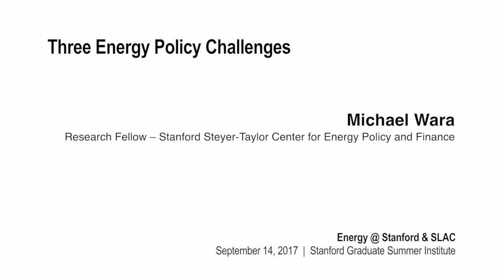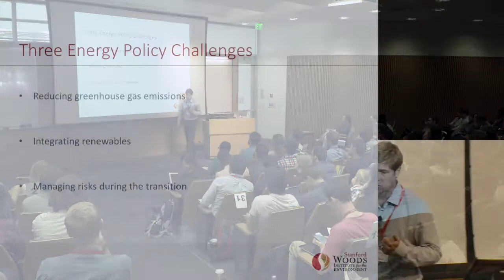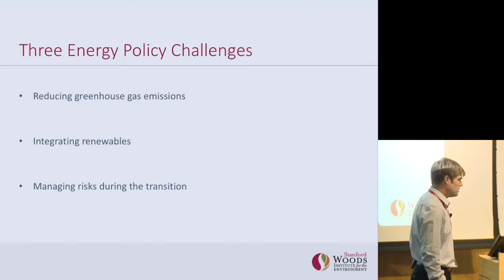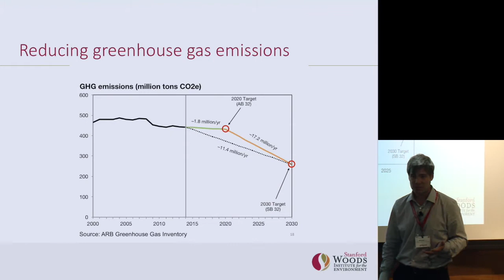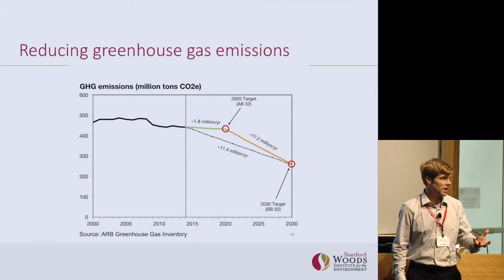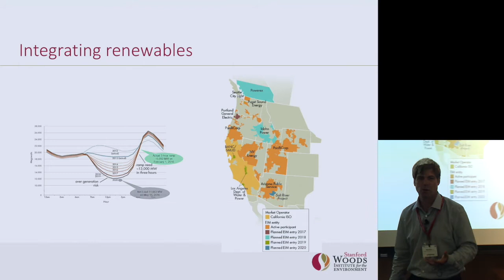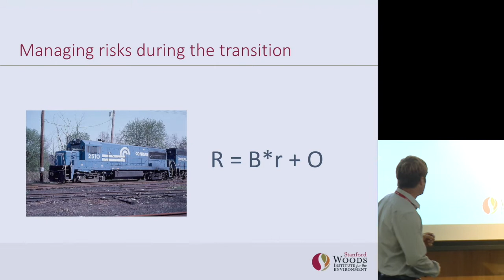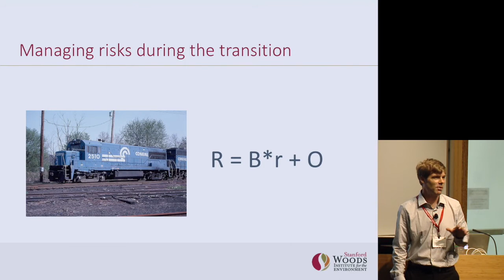Michael Wara | Energy @ Stanford and SLAC 2017